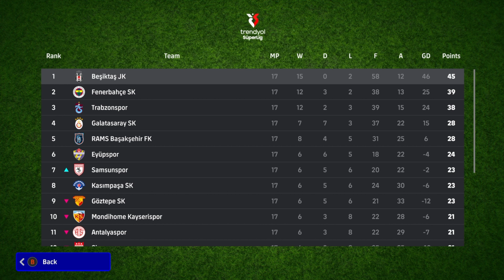EFootball 2025 Beşiktaş My League Part 10 - OUR 13 GAME STREAK ENDS - 2ND HALF OF THE SEASON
TheSmilesWilds